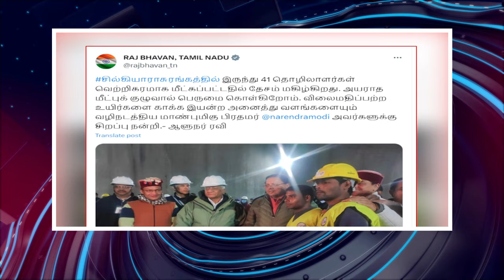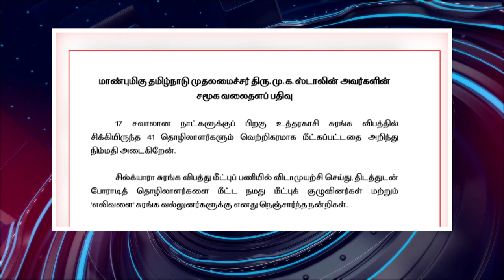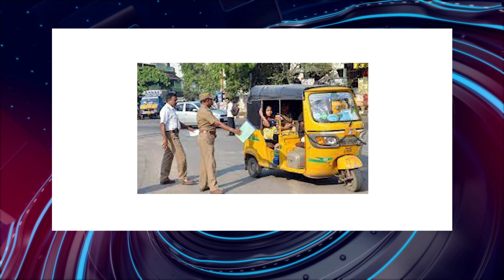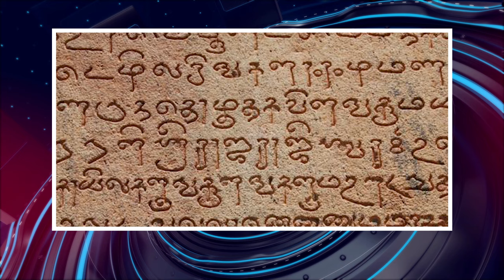பொதிகை இரவு 8 மணி எக்ஸ்பிரஸ் செய்திகள்